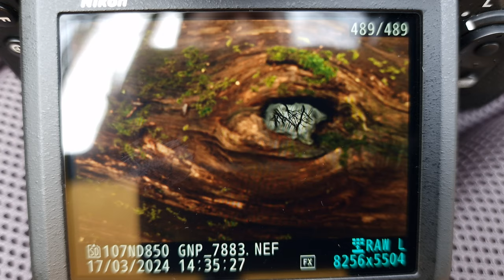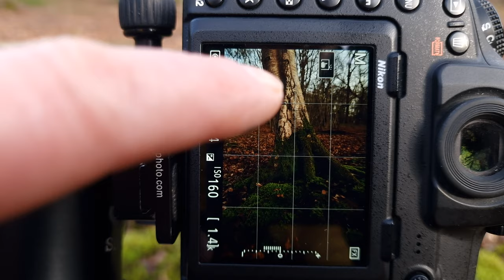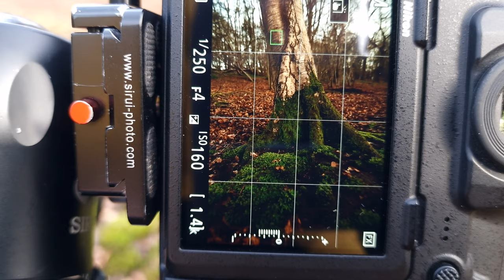Beyond the Spectrum: Capturing Intimate Landscapes Through Autistic Eyes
In this weeks video I have decided to open up about something that I have not spoken about previously - my recent diagnosis for Autism.  Thank you to my wonderful wife, who throughout the whole journey has helped and supported me every step of the way and for being right behind me on setting up this channel - one way for me to push my boundaries.
And a special mention and thank you to @ThomasHeatonPhoto for advising me to be open about it with you all, during a brief chat at The Photo and Video Show at Birmingham on Saturday.

On the photography side - landscape photography doesn't just have to be about magnificent vistas.  Looking at the landscape around us in more detail can create beautiful intimate images where texture, colour and light play an important part as well as composition. From the ordinary can come the extraordinary.

In this week's video, I visit my local woods and look for some interesting subjects among the trees. and the mud, of which there was plenty !

I find some hidden gems in plain sight and find beauty in the most unexpected places.

VIDEO CHAPTERS
00:00 - 00:28  Intro
00:29 - 05:00 My Autism
05:01 - 06:05 Detailed Landscapes
06:06 - 13:10 The Eye in the Tree
13:11 - 14:01 Where There's Muck...
14:02 - 18:14 Low Level Landscape
18:15 - 20:34 The Dead Tree

Geoff

AUTISM LINKS

MY LINKS